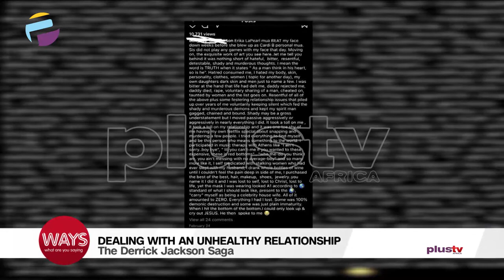Derrick Jaxn Saga - Dealing With An Unhealthy Relationship